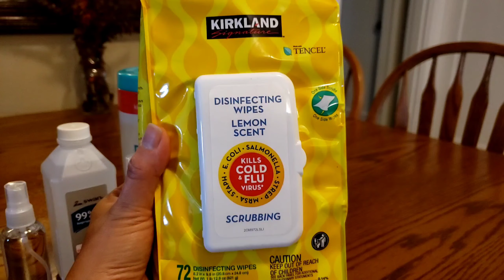ทำความสะอาดบ้าน|ผลิตภัณฑ์ทำความสะอาดบ้านต่างๆ|Chalita หม่ามี้เดือน